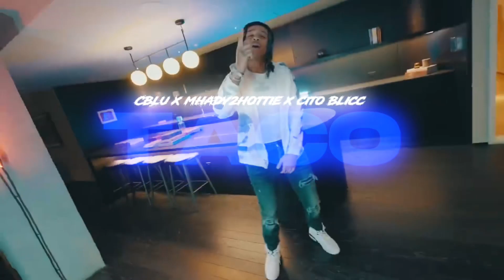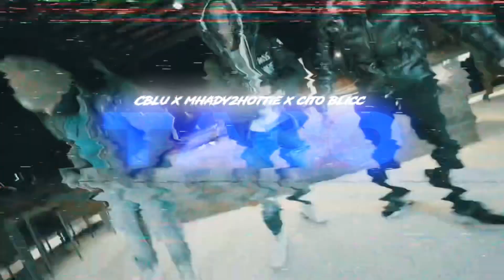Cblu x Mhady2Hottie x Cito Blicc - Taco (Unreleased)